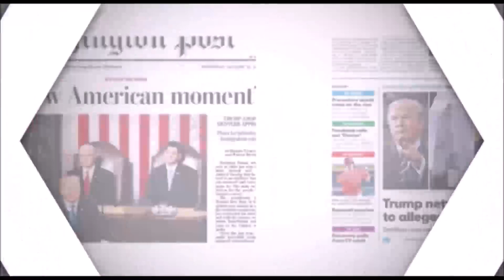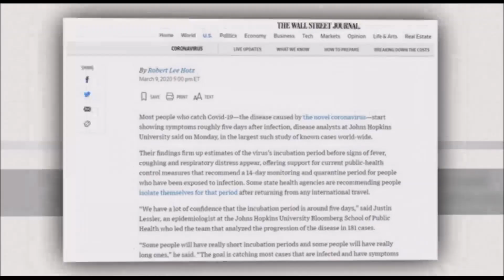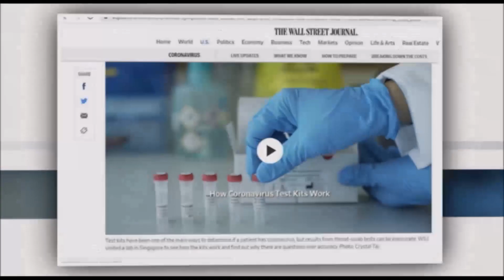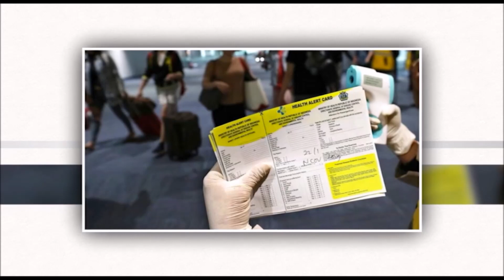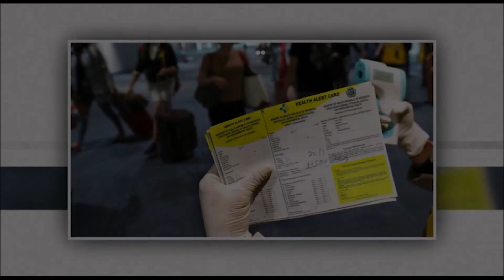در چهارسوی جهان سه شنبه ۲۰اسفند